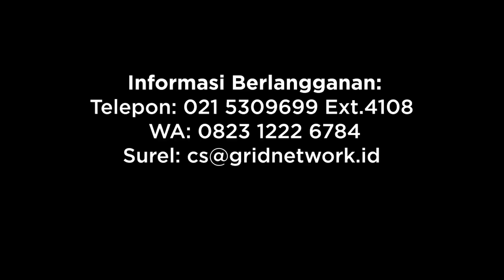Kisah Penciptaan Kerumitan Pembentukan Sayap Nebula Kupu Kupu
Nebula planet terbentuk ketika bintang raksasa merah mengeluarkan lapisan terluarnya karena kehabisan bahan bakar helium. Lalu menjadi bintang kerdil putih yang padat dan panas yang kira-kira seukuran Bumi. Materi yang ditumpahkan, diperkaya dengan karbon yang membentuk pola mempesona saat ditiup dengan lembut ke medium antarbintang.
Sebagian besar nebula planet kira-kira berbentuk lingkaran, tetapi beberapa memiliki bentuk seperti jam pasir atau sayap, seperti yang dinamai "Nebula Kupu-Kupu."

Riset oleh Wawan Setiawan
Video oleh Donny Fernando

Redaksi:
Kelurahan Gelora
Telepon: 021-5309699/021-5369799